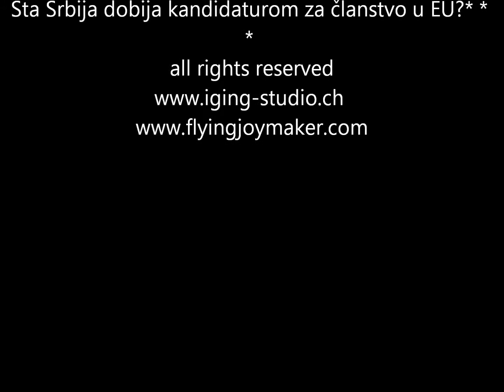Šta Srbija dobija kandidaturom za članstvo u EU?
To su sad samo još nekoliko godina zamajavanja; čekanja da nam se nešto na bolje promeni. A promeniće nam se kao i sa  OOUR-izacijom i Godinama kvaliteta tokom sedamdesetih, življenjem u « ... jednoj državi» tokom osamdesetih i devede-setih, "Oktobarskom revolucijom" u ovom veku, ... - ništa!

Ko se sam ne uzdigne biva samo podignut na sve četiri da ga bolje (na)guze. Dakle nama je to mnogo dobra stvar da smo postali kandidati za ulazak u EU, jer: nesposobnima je bolje da bivaju guženi nego da pocrkaju od gladi.

A da bismo se mi moralno-ekonomski uzdigli trabaju nam 40-50 godina pod učiteljima (političarima, direktorima, ...) koji valjaju. Pošto njih nema(mo) ni na horizontu – ostaje nam jedino ovo: Novi Turci za 200 godina, jer nećemo imati ni dobronamernog diktatora, kakav je bio Tito, ni dobronamernog namesnika iz Belog sveta.

Dragoljub M. V. P. – diplomirani otac
Ostrvo mirodjija, druge priče i još koješta

Editor DRAGOLjUB
Solothurn-CH

Edition: Aleksija Djenić
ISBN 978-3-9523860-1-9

copyright:
Dragoljub (Mirkov i Vidosavin) Popović
CH-4500 Solothurn
Postfach 608

Sadržaj:
Ostrvo mirodjija
Savetnik odeljenja javne bezbednosti
Prodavač svog sećanja
Nekoliko pitanja od belosvetskog značaja
Viktorija-S-26
Galaktička veza
Stephen Hawking i njegovi protiv amatera
Karl Marx i duša (koje nema)
Trajko koji je sậm sebi dao ime
Radno leto sa čovekom kog je na smrt izujedao pas
Ne-univerzalnost fizike
Moj Bog se zove Skup svih mogućnosti